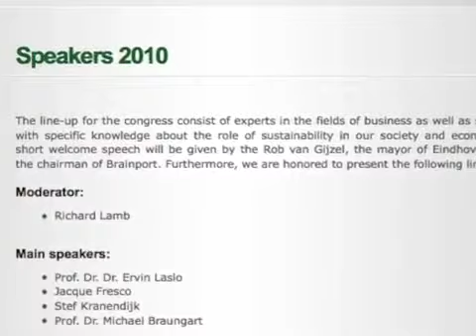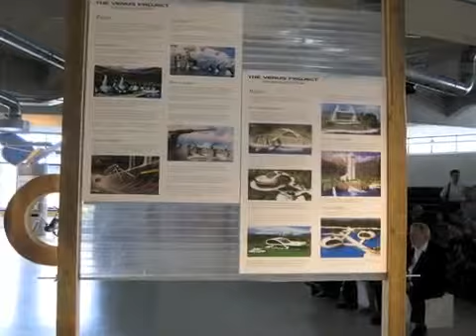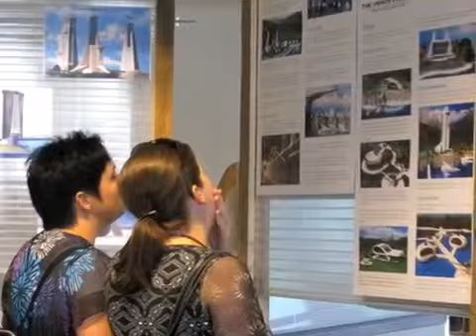The Venus Project World Lecture Tour in Eindhoven, Netherland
"The Venus Project World Lecture Tour 2010" organised by The Zeitgeist Movement

"You can help, if this interests you, by spreading awareness of the concept of a 'resource based economy' ~ if you want to.. 'if you do nothing, nothing will happen'" - Jacque Fresco @ Zeitgeist: Moving Forward | Press Conference